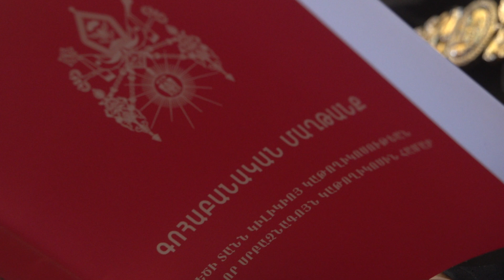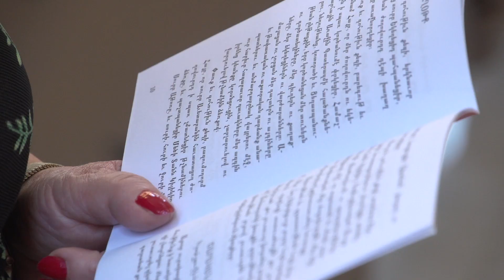ՀԱՅՐԱՊԵՏԱԿԱՆ ՄԱՂԹԱՆՔ ԱՆԹԻԼԻԱՍԻ ՄԱՅՐԱՎԱՆՔԻՆ ՄԷՋ 27.06.2021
Մեծի Տանն Կիլիկիոյ Կաթողիկոսութեան Սուրբ Աթոռոյս Գահակալ Ն.Ս.Օ.Տ.Տ. Արամ Ա. Վեհափառ Հայրապետը կը բոլորէ Կաթողիկոսական ընտրութեան եւ օծման 26-րդ տարեդարձը։ Այս առիթով, Կիրակի, 27 Յունիս 2021-ին, Հայրապետական Մաղթանք կատարուեցաւ Անթիլիասի Մայրավանքի Ս. Գրիգոր Լուսաւորիչ Մայր Տաճարին մէջ, յընթացս Ս. եւ Անմահ Պատարագին։